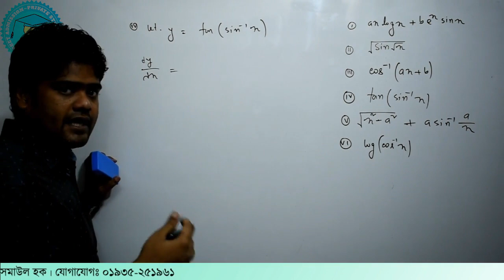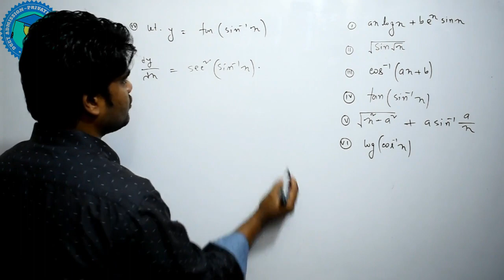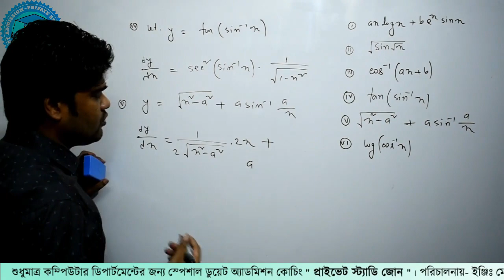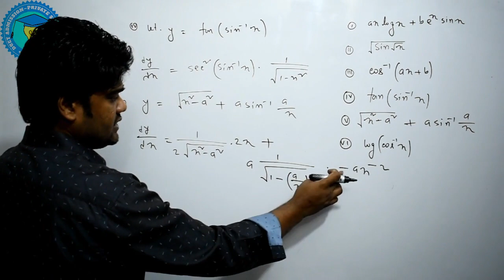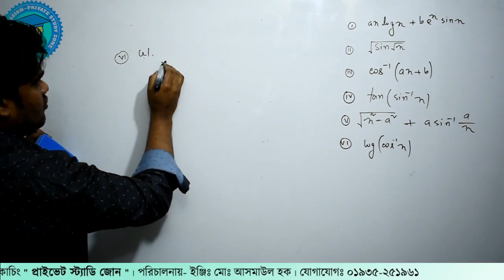21. অন্তরীকরণ (ডিফারেন্সিয়েশন) | ক্যালকুলাস পর্ব - ২১ | Private Study Zone